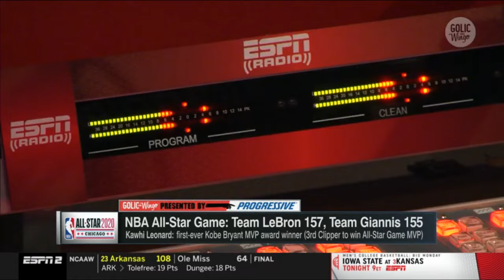Golic and Wingo | Derrick Jones Jr.tops Aaron Gordon in contrversial Slam Dunk Contest